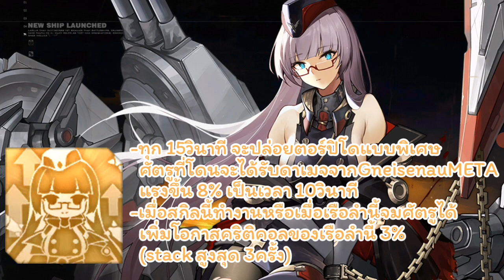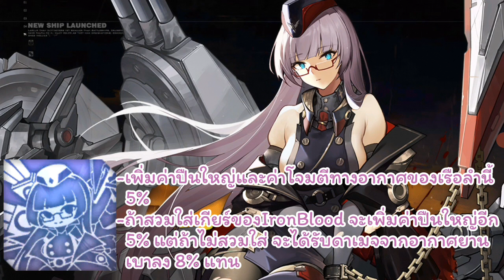วันๆของผมกับAzurLane Ep.74 พูดคุยหลังจากโดนGneisenauMETA ตบเละเทะ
พูดคุยเกี่ยวกับGneisenauMETA แปลสกิลและเกมเพลย์แบบคราวๆ

00:00 เปิดคลิป
01:07 เริ่มพูดคุย
07:41 ข้อมูลนิดๆ+แปลสกิล
10:32 เกมเพลย์คราวๆ
12:21 ปิดคลิป

เพจเฟสบุ๊ค ไปติดตามและพูดคุยกันได้นะครับ (ยังใช้ชื่อเก่าของแชนเนลอยู่เพราะมันเปลี่ยนไม่ได้)